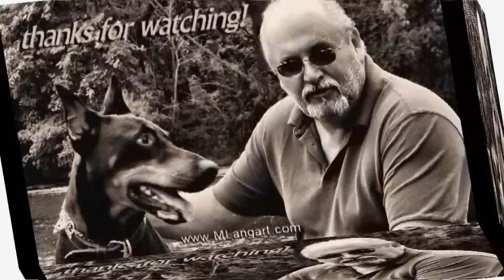Paintings Contemporary Art, One hundred by M.LANG Gallery